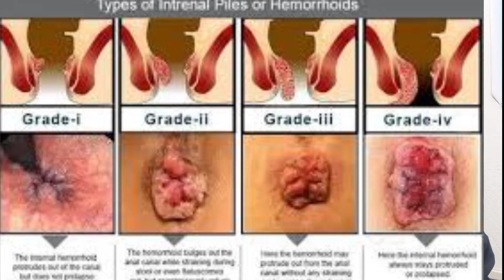পাইলস থেকে মুক্তির উপায় | Piles Treatment at Home in Bangla | Piles Treatment Naturally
পাইলস বা অর্শ এই সমস্যা এখন প্রায় ঘরে দেখা যায় | পাইলসের সমস্যা বলতে মলদ্বারে যন্ত্রণা,রক্ত পরা, মলদ্বার ফুলে যাওয়া এই ধরণের উপসর্গ দেখা যায় | পাইলসের চিকিৎসার জন্য নানা ধরনের পদ্ধতি আছে |আপনার সমস্যা কতটা গম্ভীর তার উপর নির্ভর করবে চিকিৎসা পদ্ধতি |
কখনো শুধু ওষুধে কাজ দায় আবার কখনো অপারেশন ছাড়া কোনো উপায় থাকে না |

আজকের এই ভিডিওটে আমরা জানব পাইলস থেকে মুক্তি পাওয়ার ঘরোয়া উপায় এবং 5 টি খাবার যা খেলে আপনি খুব সহজে পাইলস কে কন্ট্রোল করতে পারবেন | এই ঘরোয়া টোটকা গুলি খুব সহজলভ্য ও উপকারী | সবার আগে আমাদের জানা উচিত পাইলস কি ?পাইলস এর রোগ লক্ষণ কি ? আপনি এই রোগের কোন পর্যায় আছেন পাইলস রোগের কারণ কি ?পাইলস রোগের চিকিৎসা কি ?

এই ভিডিওটে জানতে পারবেন অর্শ রোগের ঘরোয়া চিকিৎসা বা বলতে পারেন পাইলস থেকে মুক্তির উপায় সম্পর্কে জানতে পারবেন | আর জানতে পারবেন পাইলস বা অর্শ হলে কি কি খাওয়া যাবে আর কি কি  খাওয়া যাবে না আর জানতে পারবেন পাইলসের রোগ নির্ণয় কিভাবে করতে হয় |

আমরা আরো জানতে পারব ...

1. পাইলস থেকে মুক্তির উপায়
2.পাইলস রোগের চিকিৎসা
3.পাইলস কি
4. অর্শ রোগের লক্ষণ
5.অর্শ রোগের ঘরোয়া চিকিৎসা
6.Piles treatment at home in bengali
7. Home_Remedies of Piles
8.piles medicine